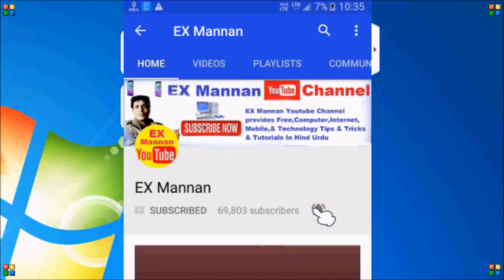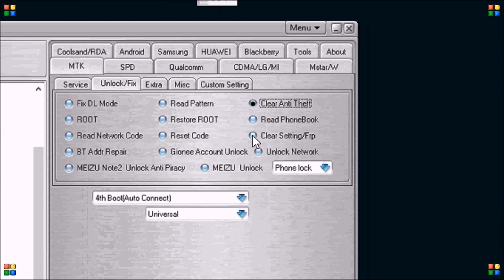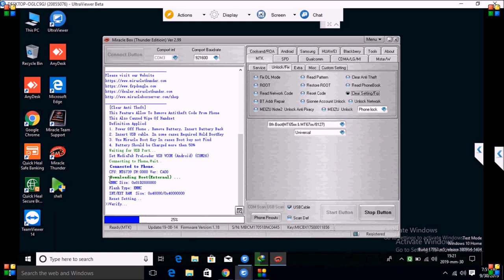i tel a45 FRP Lock Reset by miracle box